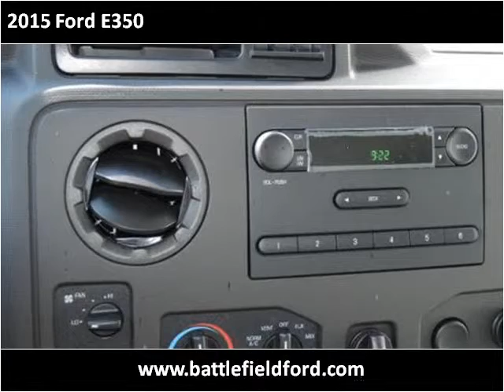2015 Ford E350 New Cars Manassas VA